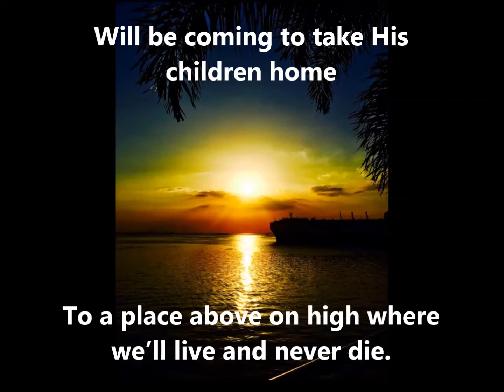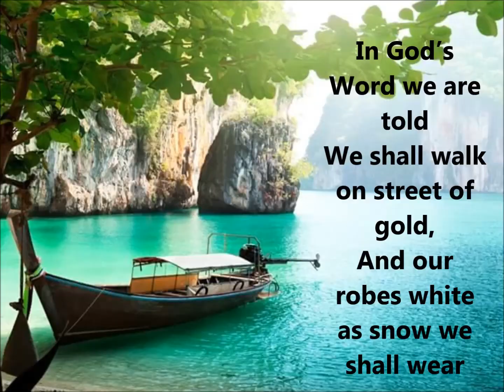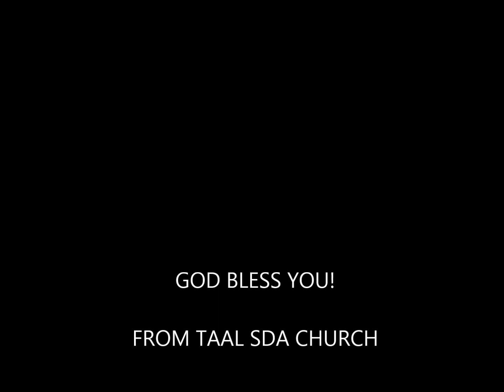Arise! Shine! Jesus is Coming!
SDA HYMNAL PHILIPPINE EDITION
This channel contains hymns and inspirational music video intended to be utilized by those who do not have accompanist in their churches and individual use in praising God.